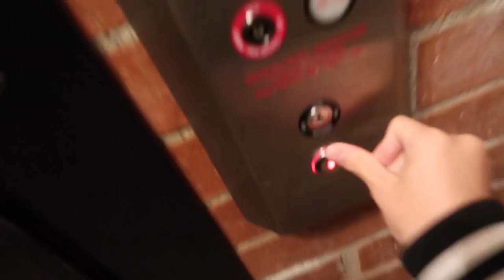Creature Skateboards Pop-up + Sum 41 Does It Look Infected 15th Anniversary Tour LA ⅼⅼ ESN VLOGS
● Follow On Instagram: @ElectrostepNetwork
Went to the Creature Skateboards popup event and to the Sum 41 Does It Look Infected 15th Annaversary Tour with my mom for my birthday! Big thanks on all the support on the last Vlog :) - Zac

S/O to @StevenNeaxtech for helping me with editing!

● Contact/Demo info *NOTE* We only accept unreleased demos for our label, no bootlegs or unofficial remixes, ORIGINALS ONLY. We will get back to you if we are interested.